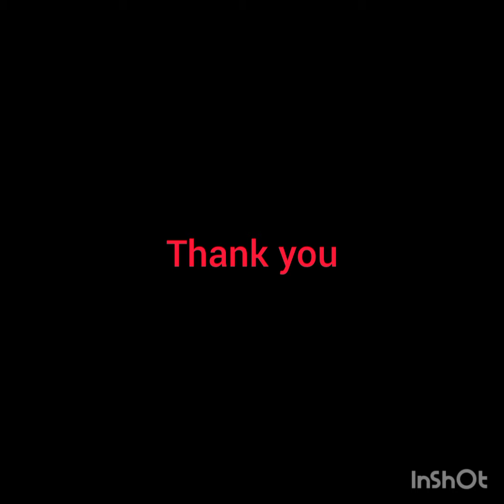adobo sa sprite with oyster sauce paa ng manok